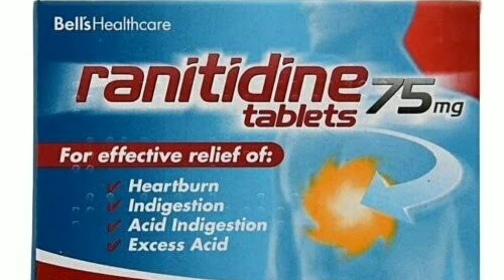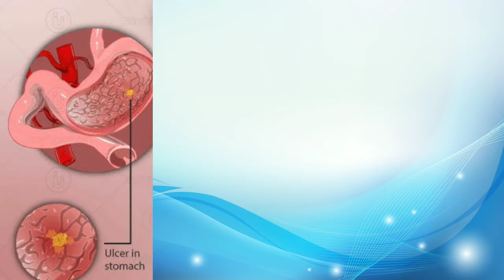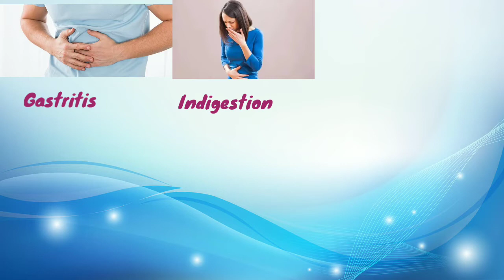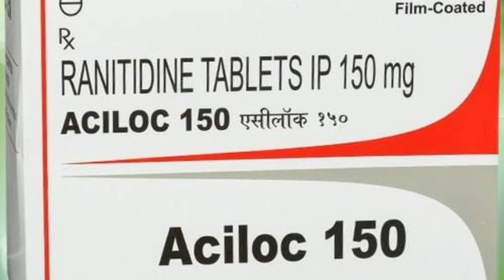Ranitidine 150 mg tablet used for hindi | Zintac tablet uses in hindi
Ranitidine tablet is also as Ranitidine hydrochloride tablet ip. Ranitidine tablet is a H2 antagonist drug used to treat stomach related problems.
Ranitidine tablets strength are
1. Ranitidine  tablet ip150 mg tablet
2. Ranitidine tablets ip 300 mg tablet
Ranitidine tablets populat brand names are
1. ZINTAC tablet | zintac tablet 150 mg
2. RANTAC tablet
3. ACILOC tablet etc .

including
1. Ranitidine tablet classification
2. Ranitidine tablet strength
3. Ranitidine tablet ip 150 mg Brand name
4. Ranitidine 150 mg tablet used for | Ranitidine hydrochloride tablet uses in hindi
5. Zintac tablet side effects | ranitidine tablet side effects
6. zintac tablet 150 mg dosage and many more in hindi